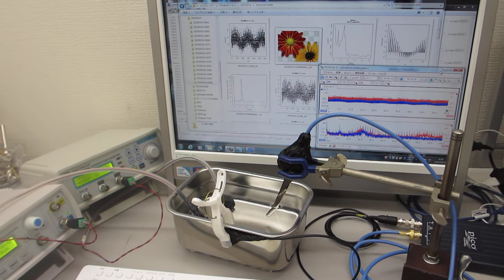超音波の音圧データ解析：自己相関・バイスペクトル（音圧測定解析 100MHz、発振制御 25MHz）